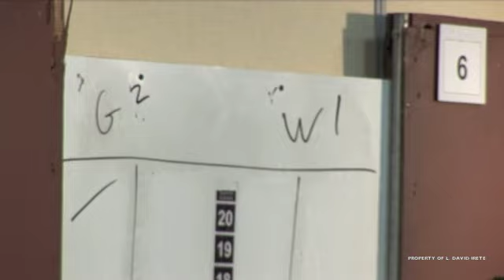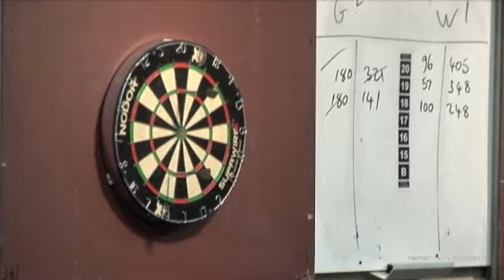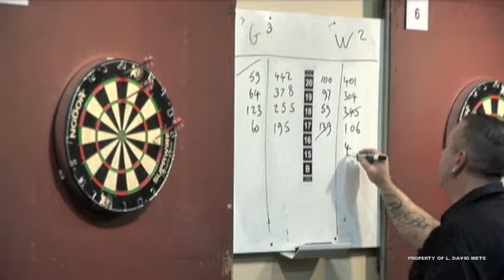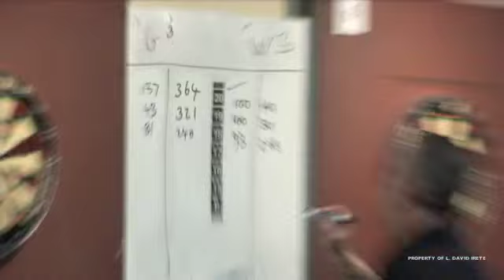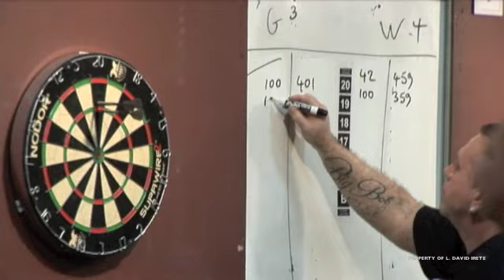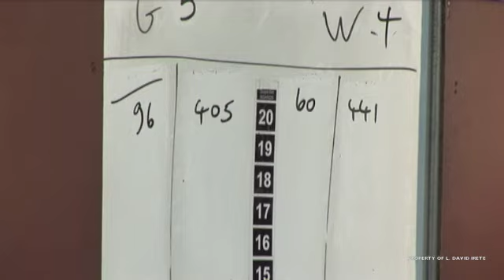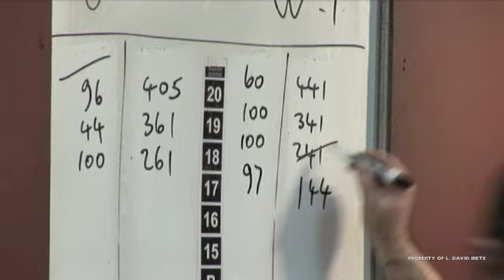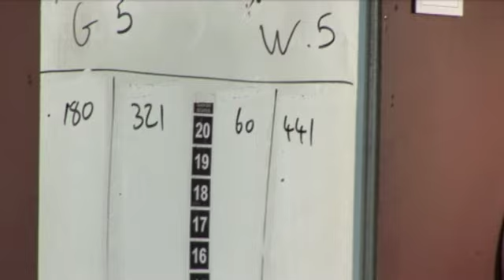Gary Mawson vs Wes Newton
Finals of the 35th Annual Las Vegas Open (Fleetwood Memorial)
Irete's camera captures a non staged Men's singles final 501 match. A best of eleven match that goes the distance. Not often enough is a Perfect game of darts seen in person plus having the camera rolling. Both Wes Newton and Gary Mawson have international television time under their belts.